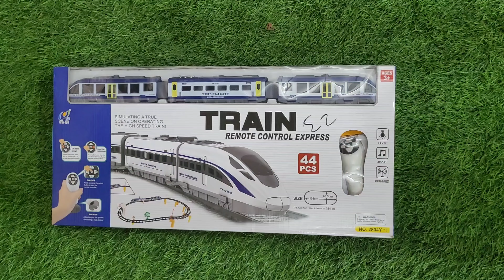Remote Control Train | Kids Toy Train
Duck Track Price
INTELLIGANCE BOOK
Tent House
Stunt Remote Car